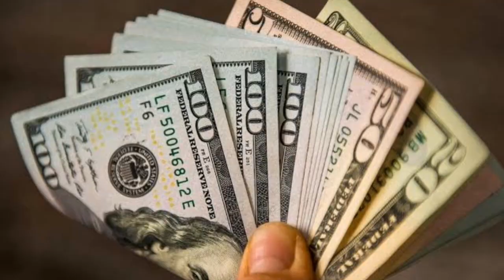Pakistan-Qatar LNG deal | Explained by Zubair Khan Utmanzai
Prime Minister Imran Khan on Friday revealed that Pakistan had signed a deal related to the supply of the Liquefied Natural Gas (LNG) which would help save the nation $300mn annually.